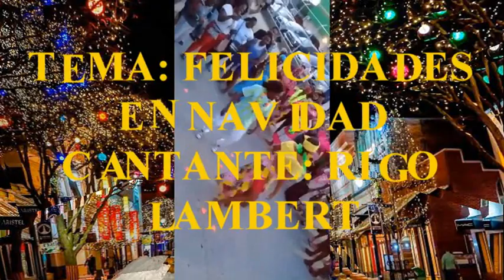FELICIDADES EN NAVIDAD- RIGO LAMBERT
SU AMIGO RIGO LAMBERT DEL MUNDO Y PARA EL MUNDO LES DESEA UNA MUY FELIZ NAVIDAD Y PROSPERO AÑO NUEVO!